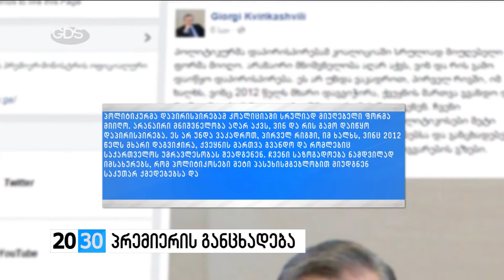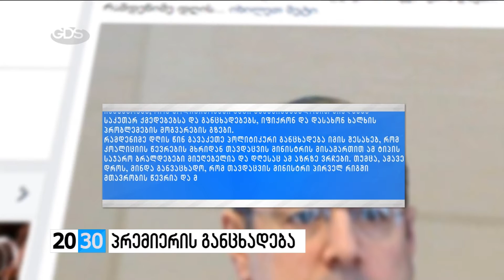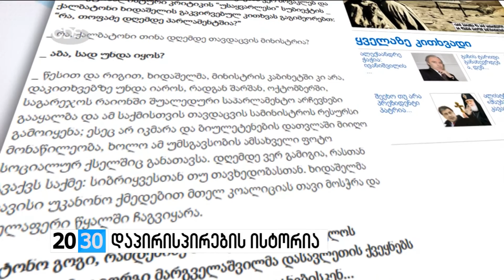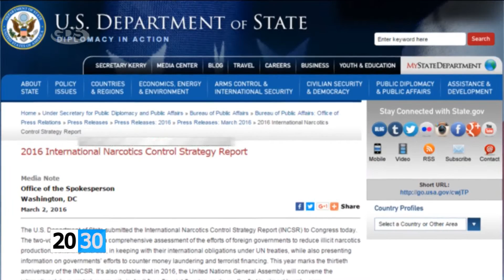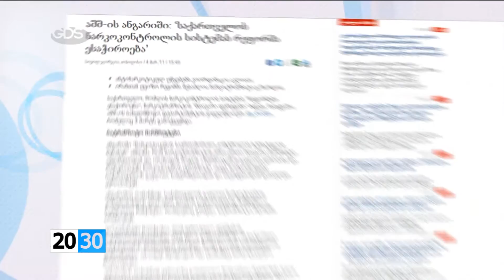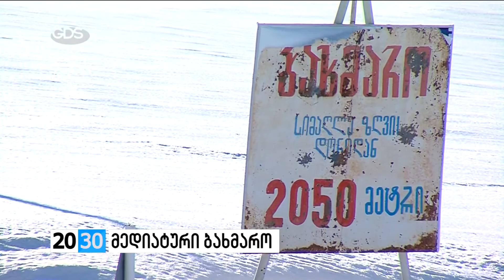სრულად /2030 (03.03.2016.)/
✔გიორგი კვირიკაშვილის საგანგებო მიმართვა თანაგუნდელებს და მმართველი გუნდის პოზიციები. როგორ აღიქვამს უმრავლესობა ლიდერის მთავარ გზავნილებს?! მიანიშნა თუ არა პრემიერმა, რომ “ქართული ოცნება” დომინანტი პარტიაა და როგორ აღიქვეს კოალიციის სხვა სუბიექტებმა მინიშნება?! რატომ გაკეთდა აქცენტი ვიწროპარტიულ ინტერესებზე?! არის თუ არა ქვეყნის ევროატლანტიკური არჩევანი რომელიმე პოლიტიკური ჯგუფის კუთვნილება და არსებობს თუ არა ჯარის პოლიტიკაში ჩართვის საფრთხე?! შეძლებს თუ არა გუნდი ერთიანობის შენარჩუნებას და სხვა შემთხვევაში, დადგება თუ არა დღის წესრიგში საკადრო ცვლილებების აუცილებლობა?! - 2030-ის შეკითხვებს უმრავლესობის ლიდერი ზვიად კვაჭანტირაძე უპასუხებს.

✔საქართველოს პრემიერმინისტრის საგანგებო განცხადების მთავარი გზავნილები. რამ განაპირობა პრემიერის მიმართვა და რა მთავარი გზავნილები იკითხება გიორგი კვირიკაშვილის განცხადებაში?! მიანიშნებს თუ არა პრემიერი საკადრო ცვლილებებზე და მოსალოდნელია თუ არა მთავრობის ფორმირება?! ამოწურა თუ არა მმართველმა გუნდმა წევრებს შორის ურთიერთობების დარეგულირების რესურსი და რამდენად მიზანშეწონილია კოალიციური ერთობის შენარჩუნება მოცემულ ვითარებაში?! - ექსპერტები: ვალერიან გორგილაძე და ზურაბ აგლაძე 2030-ში.